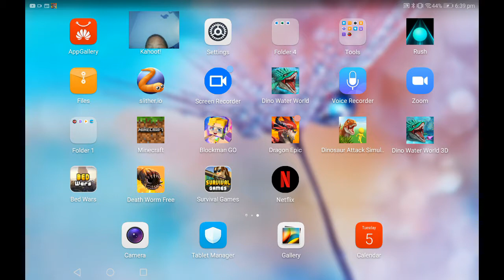My higest scroce